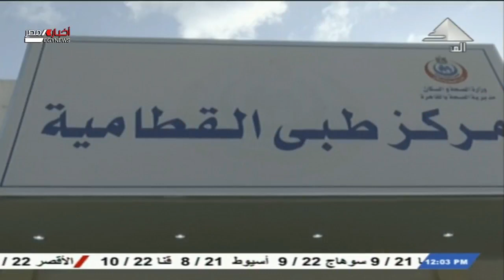نشرة أخبار الثانية عشر ظهراً 4-3-2021